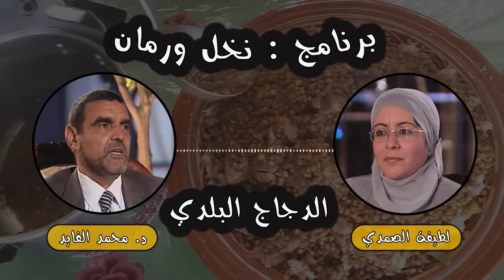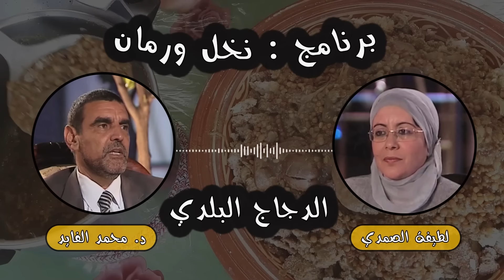الدجاج البلدي || برنامج نخل ورمان 🌴 الدكتور محمد الفايد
يتحدث الدكتور محمد الفايد في هذا الفيديو من برنامج نخل ورمان عن فوائد الدجاج البلدي أو الدجاج البري